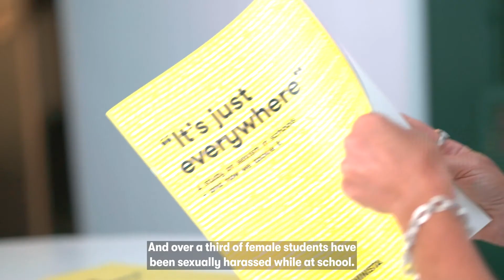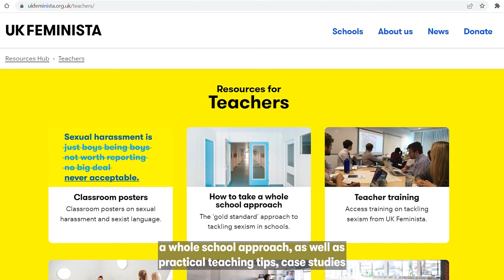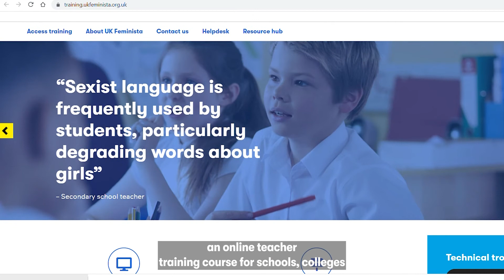Tackling sexism in schools: Teacher training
An introduction to UK Feminista's training films on tackling sexism and sexual harassment in schools and colleges.

To download our training films, please visit our